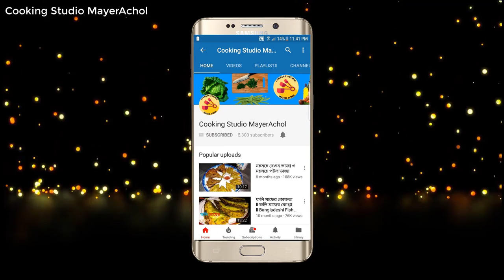গন্ধ পাতার বড়া